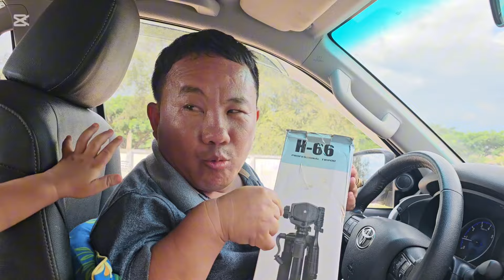mus nqa khoom mus lo 2lub rooj noj mov thiab tos me nyuam 16/10/2024